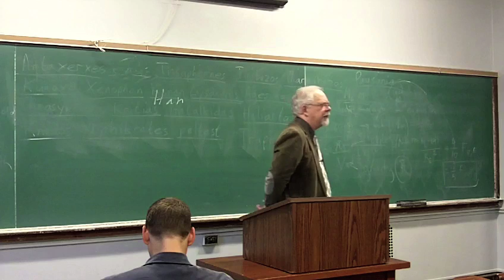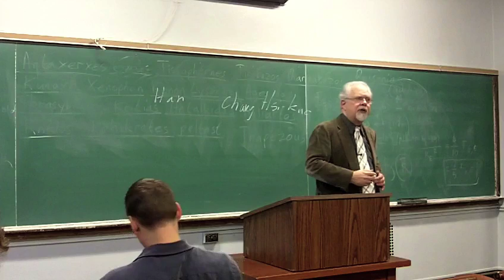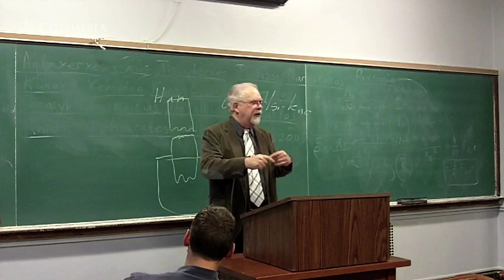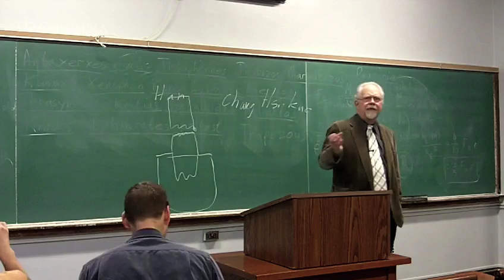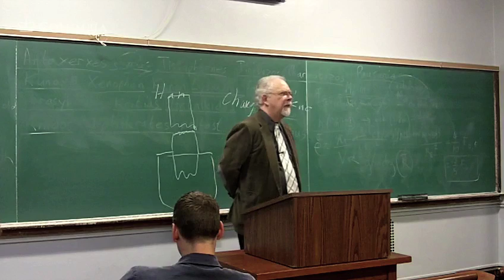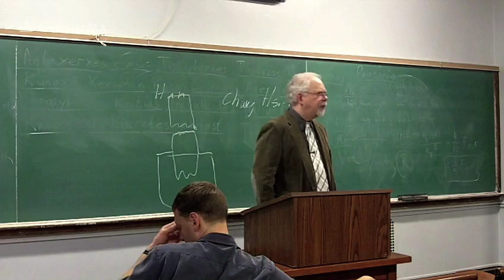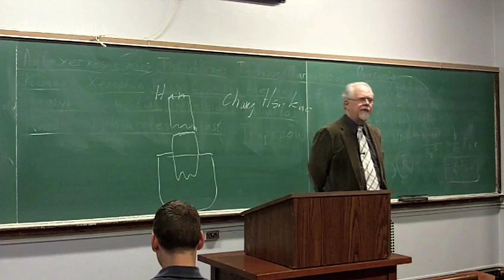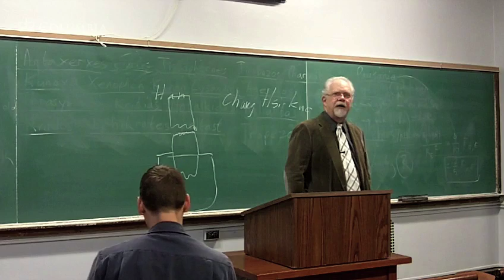Richard Bulliet - History of the World to 1500 CE (Session 17) - Inner and East Asia, 400-1200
Topic: Inner and East Asia, 400-1200

Speaker: Richard Bulliet
Date: 10/29/2010
Course number: W3902
Course title: World History to 1500 CE
School: Columbia College